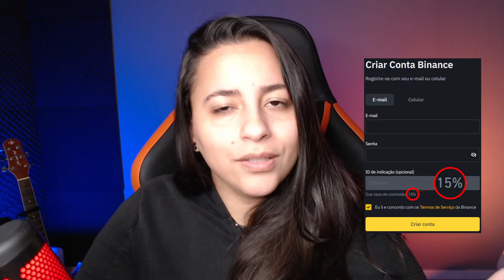MOVIMENTO DE REGULAMENTAÇÃO GLOBAL CRIPTO CHEGA COM FORÇA!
O conjunto de regras para o mercado cripto da União Europeia, conhecido pela sigla MiCA, foi aprovado ontem pelos legisladores do Comitê de Assuntos Econômicos e Monetários, do Parlamento Europeu.